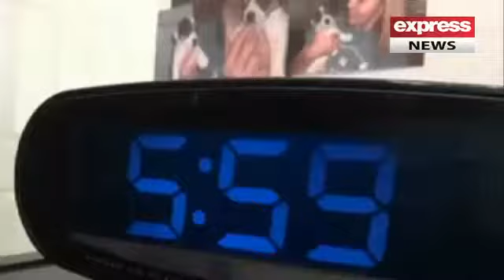Süper Köpek İnanılmaz Şeyler Yapıyor Harika Köpek